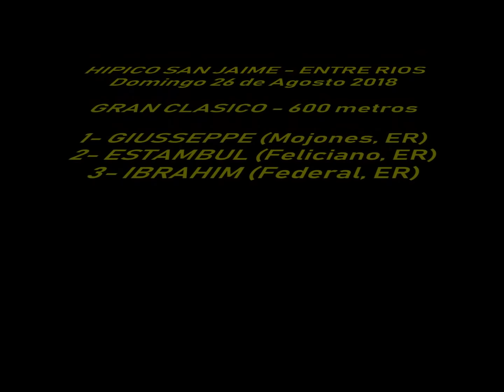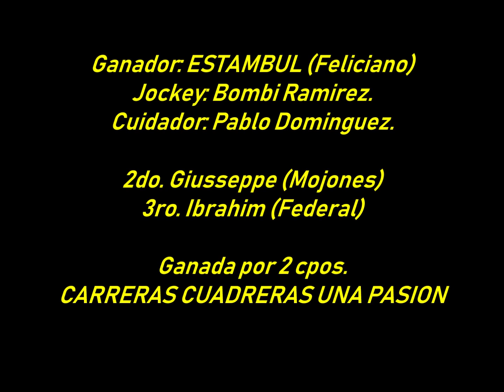ESTAMBUL - J. C. San Jaime (26.08.2018) - CLASICO 600 MTS